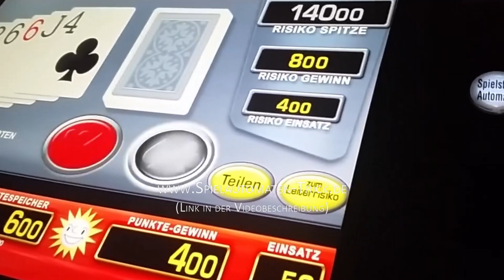Funktioniert die Merkur Kartenfarben App wirklich? (Merkur Spielautomaten Tricks)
erhalten Sie die besten und erfolgreichsten Spielautomaten Tricks und Strategien, welche derzeit auf dem Markt sind. Wir helfen Ihnen beim Gewinnen an allen Merkur und Novoline Spielgeräten und klären ihre Fragen rund um das Thema Casino Tricks. Bei uns erhalten Sie Merkur Magie Komplettlösungsbücher, Tipps und Tricks sowie umfassendes Know-How im Bereich Automaten-Bereich. Unser Support ist jederzeit für Sie da. Außerdem erhalten Sie bei uns die neueste Version der Merkur Kartenfarben App und unseren Risikoleiter Trick. Sobald ein Spielautomaten Trick nicht mehr funktioniert, wird er nicht mehr verkauft.